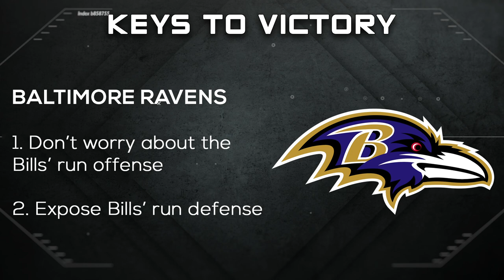NFL Divisional Round Preview | Baltimore Ravens vs. Buffalo Bills | Time2Football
From this week's show, Hassan Khan previews the NFL Playoffs 2020 matchup in the Divisional Round between the Baltimore Ravens and Buffalo Bills.